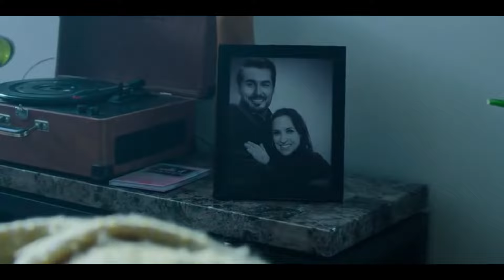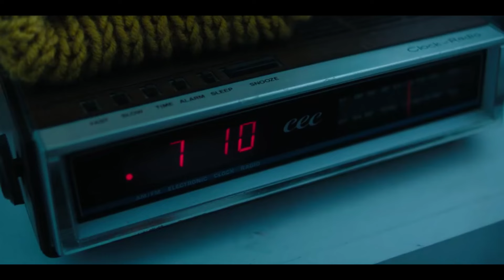Hot frosty movie 2024 explained in Hindi /Urdu | hot frosty full movie Hindi explained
GEAR USED

           credit:

 Content rating TV-PG
 Genre Comedy · Fantasy · Romance
 Directed by Jerry Cacciotti
 Written by Russell Hainline
 Produced by Michael Barbuto · Shane Boucher ·

movie plot

Hot Frosty is like a cross between Frosty the Snowman and Jack Frost because it follows a young widow who discovers that her scarf has magical powers. When she brings a snowman to life, she gains a new appreciation for holiday cheer and learns how to love again

slasher movies ending explained in hindi horror movie explained in Hindi